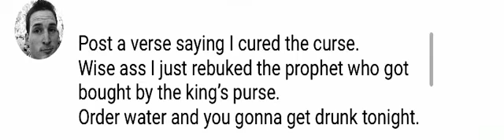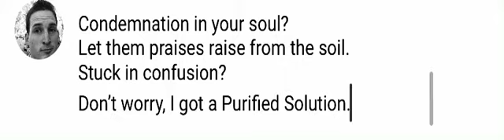Prepare (Prod. Kingg no Beat)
Dream big. Walk sure footed.

(Beat is “Criminal” by Kingg no Beat)